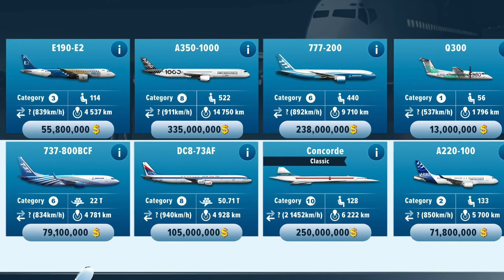Aviation right now and what will happen to my channel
Hope everything can go back to normal so we can fly again. The pandemic affects my channel and other aviation youtubers as well. I still have 3 more flight reviews to upload then I will be making a series with this game called airlines manager.

You may find flight reviews here of Cathay Pacific, Cebu Pacific, KLM, Philippine Airlines, Qantas & More.

Videos are usually uploaded on Thursdays.